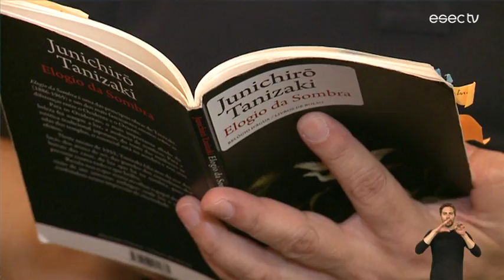Trailer ESECTV | Sábado, 2 junho RTP2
Nesta edição da ESEC TV na RTP 2:
as exposições de fotografia de Ana Botelho e Raúl Salas na Casa da Escrita;
na rubrica Sítios, João Fernandes diretor do Observatório Geofísico e Astronómico da Universidade de Coimbra;
a 2º Edição da semana Aberta da Escola de Educação Sénior
e o 2º Encontro de Gastronomia que decorreu em Coimbra.